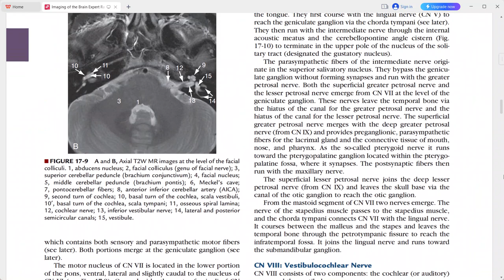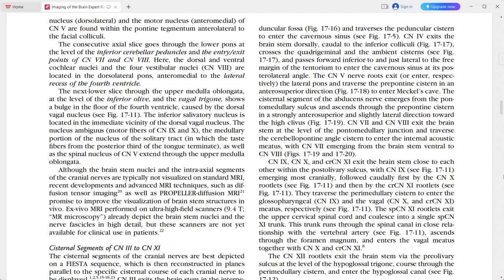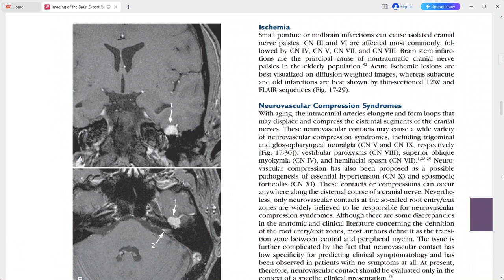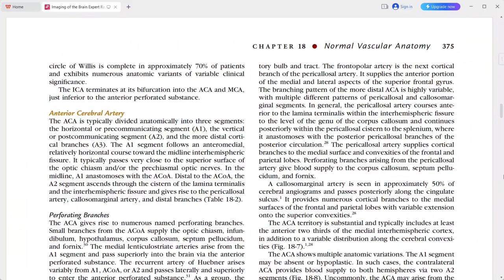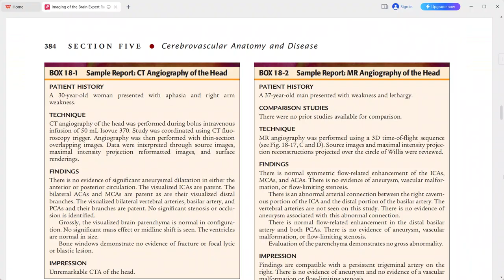BRAIN IMAGING EXPERT RADIOLOGY SERIES